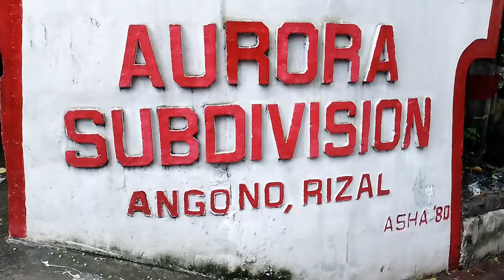LUCAS & LAURENT BIRTHDAY